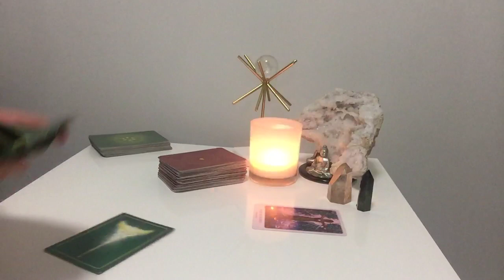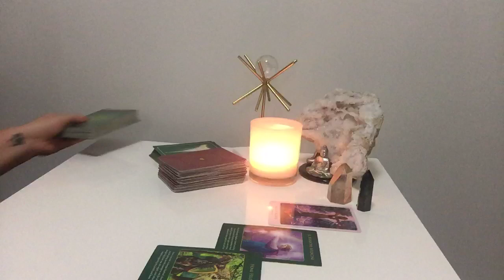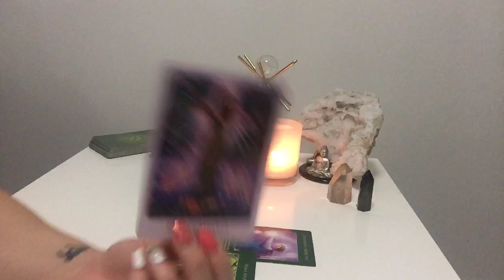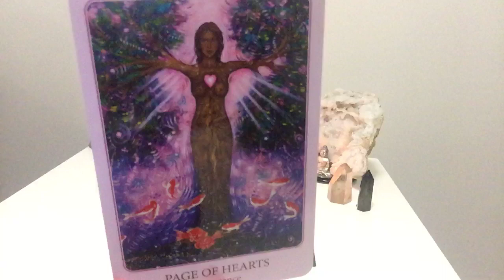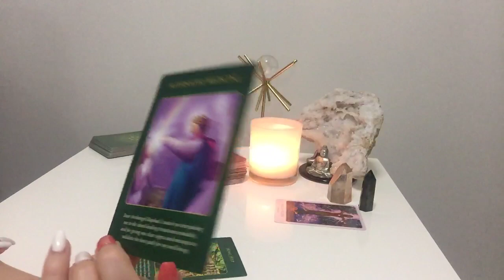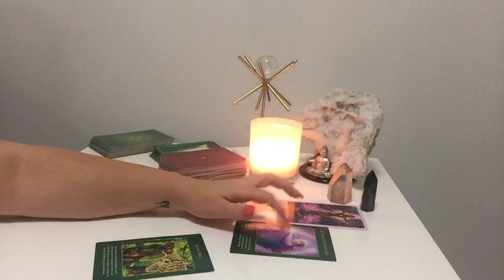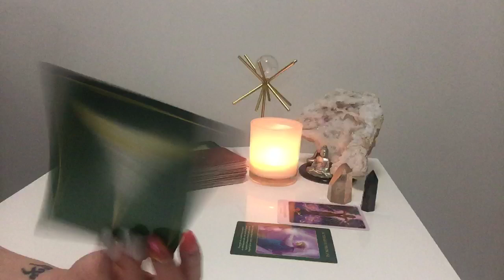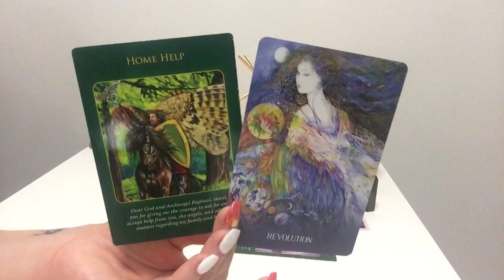LIBRA SOUL - REDISCOVERING YOUR SELF WORTH | Sunday 10th March 2019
Libra Weekly Soul Reading - Sunday 10th March 2019

☆ January 2019 TOP 3 References ☆

☆ Susan - USA
"So first off I want to give you a big THANK YOU!  Honestly what you gave me in my reading was amazing that I feel a thank you just isn't sufficient. If I could I would give you a very big hug!!!"

☆Tracy – USA
"Ali your AMAZING! I watched the video and about fell out of my seat. Holy moly what a spread! First of all...can I just say how freaking talented you are?! Your gifts are insane.. the way you can read the cards and how you could see everything so clearly as well as get ME... blown away!! I had to remind myself that I wasn’t sitting across from you because it felt like I was."

☆Prakash - INDIA
"Many thanks for the lovely reading. I was blown away by three thing u said. By the way the reading i must say u have a god gift for reading tarot"

☆ Private Readings ☆
30 minutes AUD $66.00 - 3 Questions
60 minutes AUD $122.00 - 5 Questions

2. Please make sure your payment covers any necessary fees so that I receive correct amount
4. Email acknowledgement from me of payment within 24 hours
5. Readings recorded weekly every Saturday following your payment
6. I only have 5 weekly slots each Saturday so please be patient
6. Link with your reading will be sent via email on Sunday

Libra Yearly Forecast 2019, Libra Tarot Reading, Libra February 2019 Tarot Reading, Libra Weekly Love Tarot Reading, Libra February Tarot Reading, Libra Soul Tarot Reading, Libra Yearly Tarot Reading